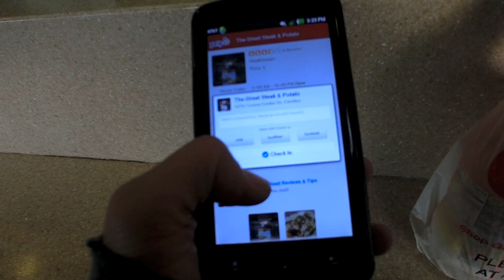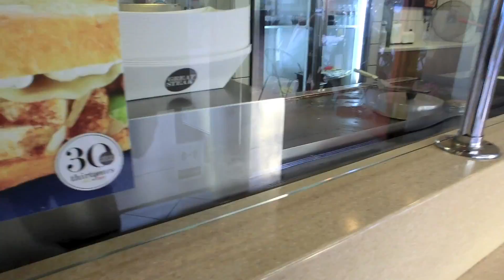365 Project 2012 - Day 329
Day 329 of my 365 Project - November 24, 2012

Last year I took a picture every day of the year, but I thought what fun would it be to have random video clips every day of 2012 I could look back on